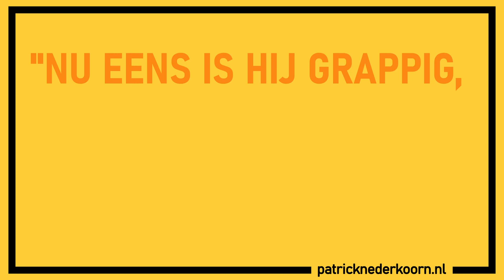Patrick Nederkoorn - Hoogtij - wo 22 februari te zien bij Cool!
Hoogtij is een grappige en bitterzoete voorstelling over klimaatverandering, dijken, grenzen, verhuizen en Frau Antje. Hoe houden we droge voeten?